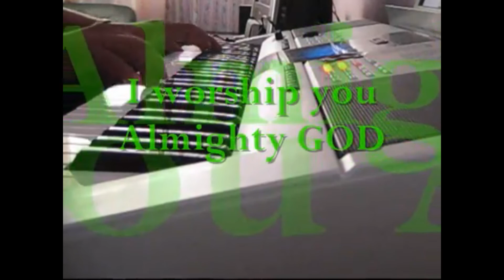I worship you, Almighty God! with Bro. Ronnie Barino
Made to Worship Band
featuring Bro. Ronnie Barino (Vocals/Guitar)
Me on Keyboard